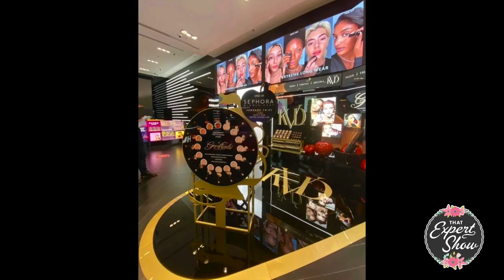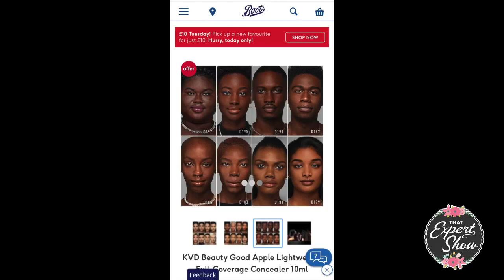Professional Modeling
What does it take to launch a professional modeling career? That Expert Show host Anna Canzano interviews Sanjana Ravi, a young model who has worked for many name brands (Ulta, Sephora, Nike, and more) within her first year of modeling.

They  discuss photo strategy, how to choose the right agency, how to attract casting directors and the importance of personality over looks. She also discusses beneficial changes within the modeling industry that have opened doors for all shapes, colors, and sizes!